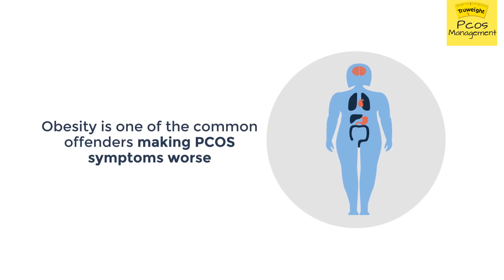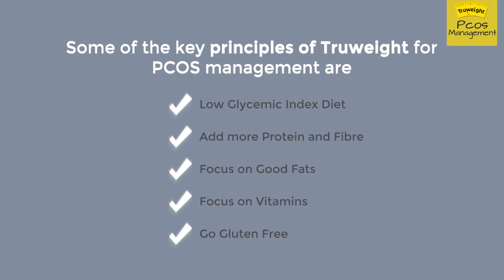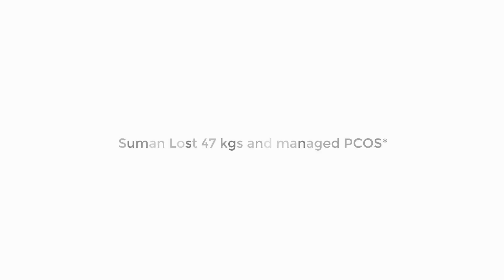PCOS/PCOD Weight Loss Diet Program with Superfoods | Possible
Are you looking for a PCOS diet for weight loss? The experts at Possible present you with a diet for PCOS to help you lose weight naturally. That is right! No tablets and no starving.

PCOS affects many women in India causing them several health complications. But how is weight gain and PCOS connected you say? PCOS causes weight gain which can lead to obesity. Possible’s PCOS treatment can help you get back on track and start taking care of your health. Our professional nutritionist will present you with a solution on how to lose weight fast with a PCOS diet for weight loss. Superfoods aid in cutting down on foods that harm your body and supply more nutrition. Possible gives you access to these Superfood options and helps you start with the weight loss program today!

Watch this video to know the PCOD problem in women and how you can solve it by inculcating a PCOS diet plan. Possible provides you with a personal nutritionist who will help you throughout the way.

Go ahead and take a peek into our top recommended playlists for you:

|| Possible ||

Want to know how to lose weight by eating more, log on here;